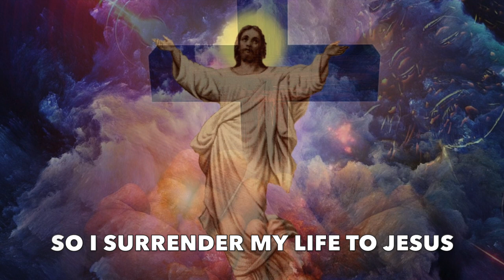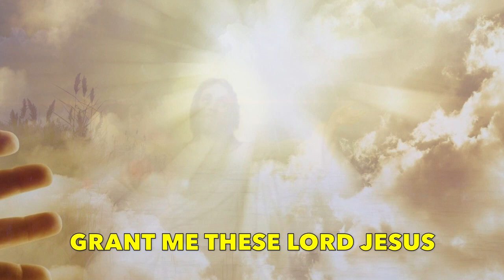Take All My Freedom (I Surrender my life to Jesus) with Lyrics/subtitles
Cover Credits
Vocals: Anish Hansdak SJ, Anush D'Cunha SJ, Jason S Martis SJ,
              Joseph Kiran Bashan SJ, Pradeep RS SJ, Prashanth SJ,
              Thomas Varghese SJ, Vincent Jaison SJ.
Keyboard: Rakesh Bara SJ
Guitar:       Nithin Machado SJ
Video:        Francis Lobo SJ
Audio/ Video Editing: Louis Leveil SJ
Special thanks to the Jesuit Deacons (202) at DNC, De Nobili Community & CISR, Pune.

Song: Take all my freedom (Surrender)
Album: Hiding Place
Lyrics and Tunes: John Michael Talbot
Singer: Unknown

Lyrics
Take all my freedom
My liberty, my will
All that I have
You've given to me
So I offer it up to You

I surrender my life to Jesus
I surrender my life to God's will
I surrender my life for the kingdom of God
I surrender my life, my all

Your grace and Your love
Are wealth enough for me
Grant me these Lord Jesus
And I'll ask for nothing more